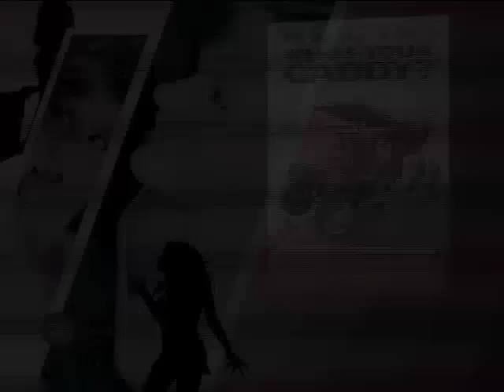In Bed With OUTKAST's BIG BOI w/ Carrie Keagan. Hittin' Balls & Booty Calls! uncensored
It's another ball busting, club swinging, hole in one episode of the award-winning, underground future exclusive and uncensored romp In Bed With...Carrie Keagan (as seen on Fox's The O'Reilly Factor) featuring the cast of the soon to be cult classic Who's Your Caddy?

Featuring Big Boi (OUTKAST), Faizon Love, Sherri Shepherd (from THE VIEW), Finesse Mitchell (SNL), Chase Tatum, Jeffrey Jones, Andy Milonakis, Lil' Wayne, Tamala Jones, Terry Crews, Tony Cox & Susan Ward.

Watch parts 2 & 3 as well as other hilarious and UNCENSORED episodes on IN BED WITH at NO GOOD TV

When a rap mogul from Atlanta tries to join a conservative country club in the Carolinas he runs into fierce opposition from the board President- but it's nothing that he and his entourage can't handle.